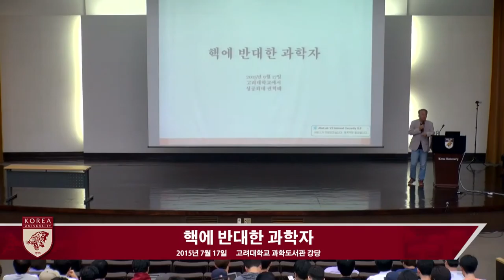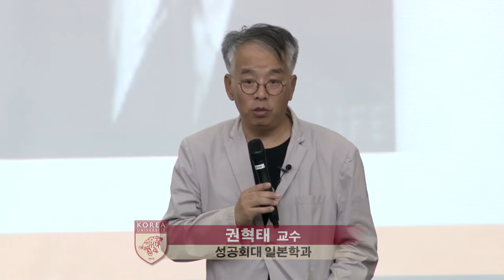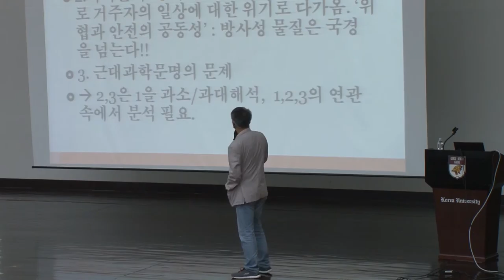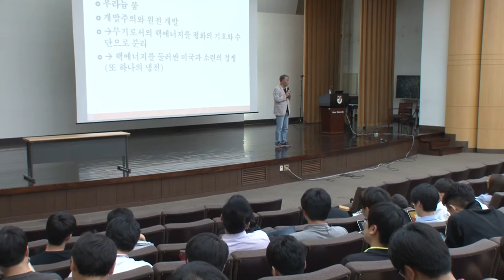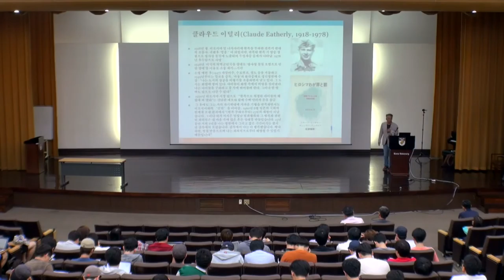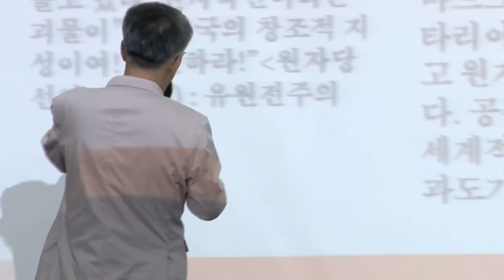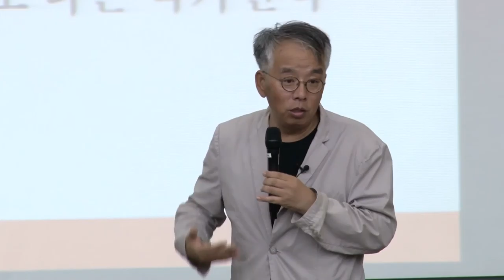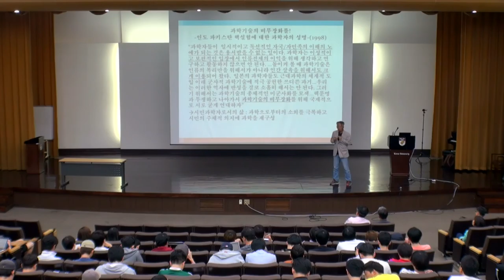[고려대학교 Korea University] 핵에 반대한 과학자 Video Clip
고려대학교 공과대학 전기전자공학부 정기세미나

권혁태 성공회대 일본학과 교수

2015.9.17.